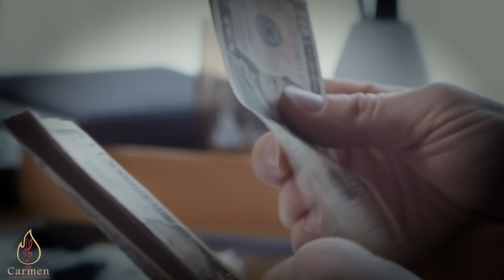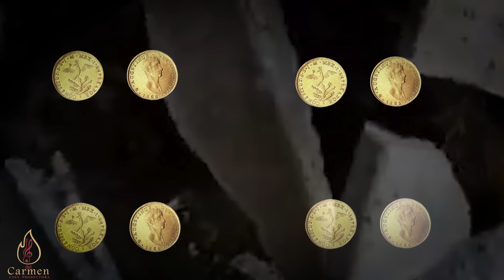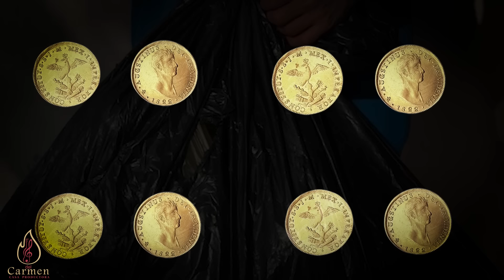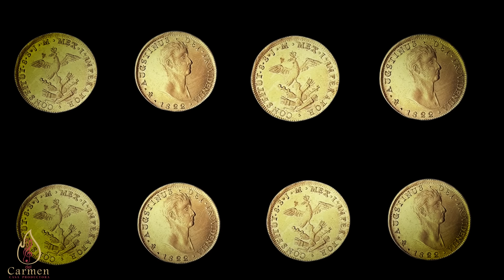EN LAVADEROS PÚBLICOS ANTIGUOS ENCUENTRA MUCHO ORO EN UN COSTAL. AL QUERER CONSTRUIR UNA CARNICERÍA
DON BETO HEREDÓ TODA UNA CUADRA LA CUAL HABIAN LAVADEROS PUBLICOS DE HACE MUCHOS AÑOS. DONDE DESCUBRIO UNA GRAN FORTUNA.